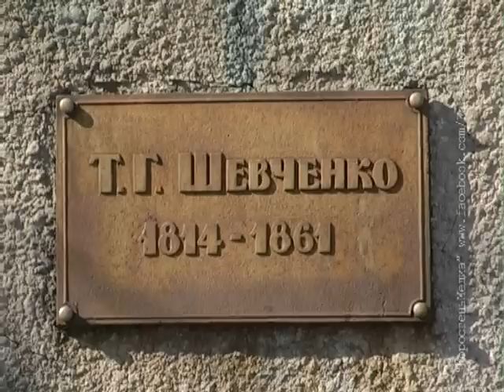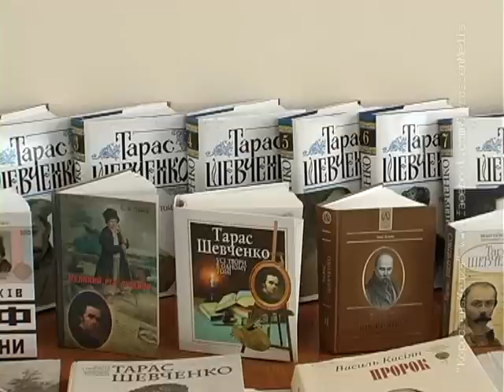КоростеньТВ_12-03-12_Шевченковские дни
9 березня вшановували пам'ять видатного сина українського народу Т.Г.Шевченка. з нагоди 198 річниці від дня народження Великого Кобзаря. В Коростені провели ряд заходів.